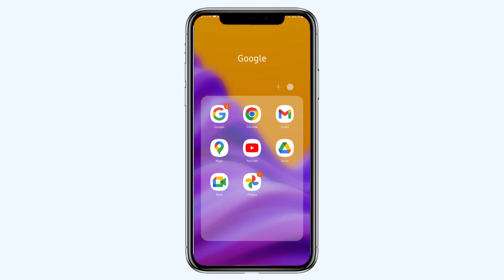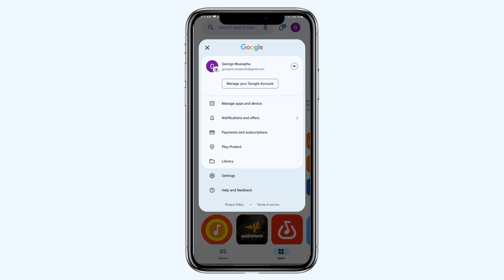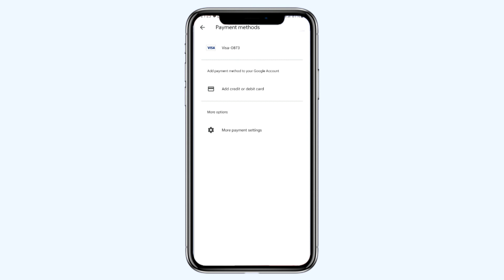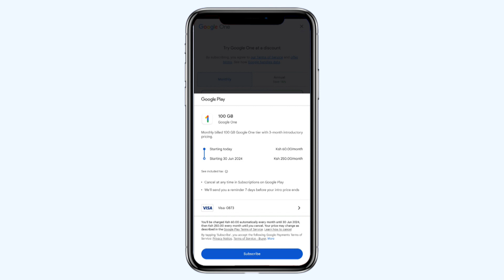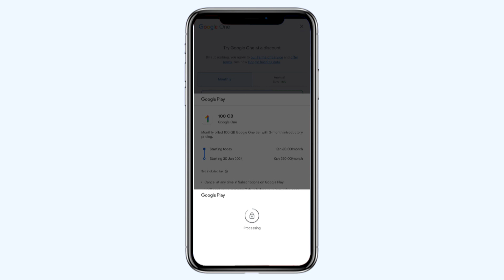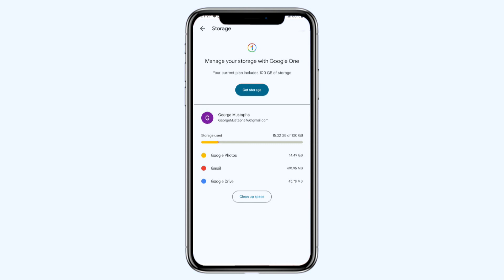How to EASILY buy GOOGLE SPACE if your drive storage is full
Google drive storage add up through payment is explained  briefly and clarified in this video.